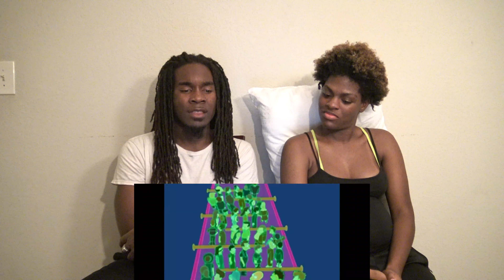Futurama Best Moments 17 (BEST REACTION)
Futurama Best Moments 17

HELP US KEEP GOING !!!

CJ AND RINA INSTAGRAM!

WARNING! LIKE R DON'T LIKE AT ALL !

MORE SONGS AND FUNNY VIDEOS MADE!!!

LIKE mY SHOwS .. NEVER DIsLIKE :P